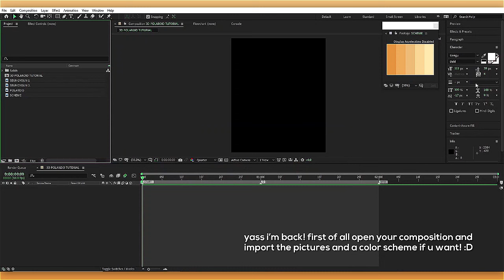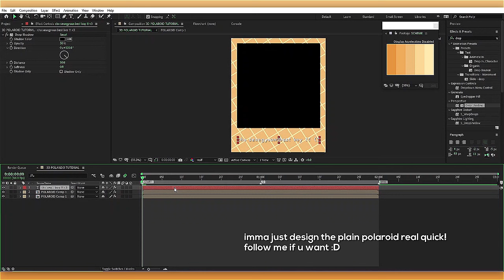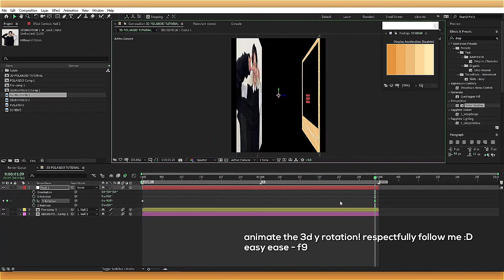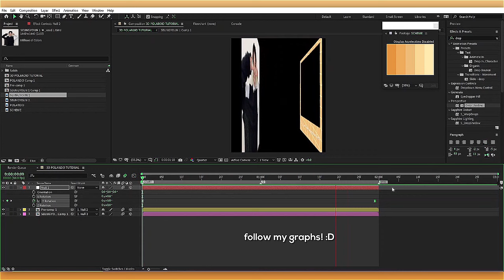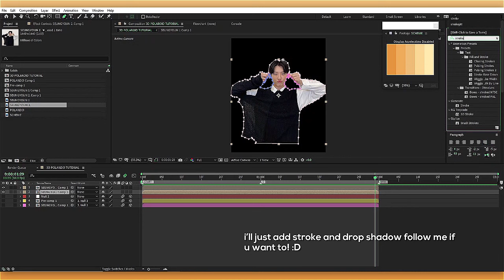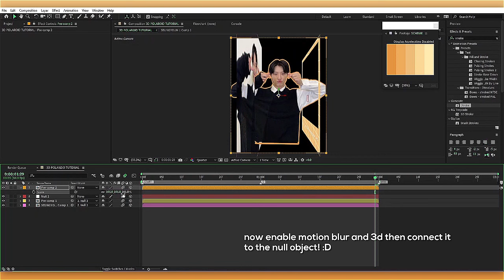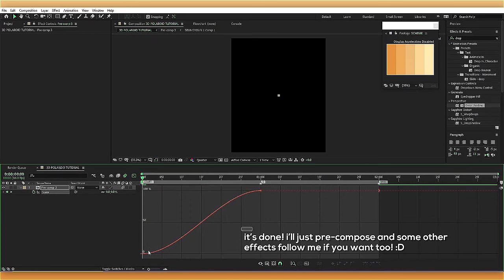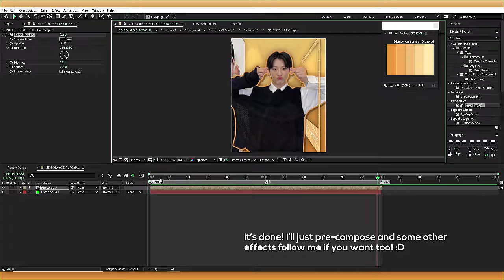3d polaroid after effects tutorial!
▸ this effect is owned by @yenjaes ! lmk if i'm wrong ^^
polaroid:
▸ instagram (2): nahwoah_
▸ instagram (shop): channve_